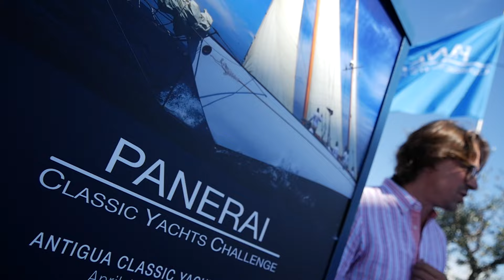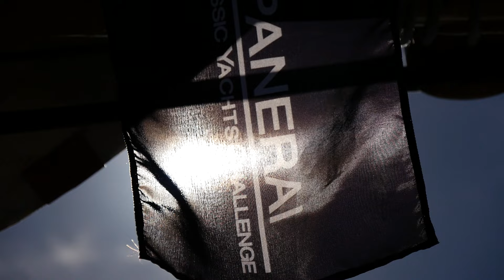Régates Royales - Trophée Panerai 2016 : Day 1